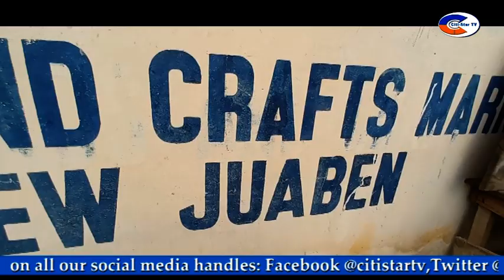Travel Places GH brings you an amazing interview with Ampy Koran from the Koforidua Beads Market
Travel Places GH brings you an amazing interview with Ampy Koran a Hollywood actor who portrayed both a Klingon soldier and Klingon helmsman in Star Trek VI at the KOFORIDUA BEADS MARKET in the EASTERN REGION.